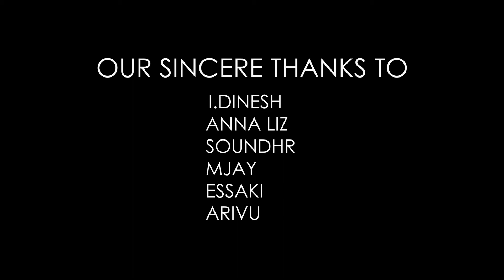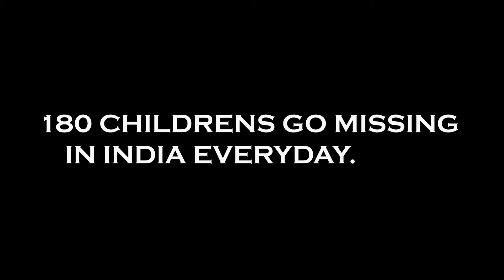Missing | Tamil Short Film | Haridhaas R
Know how many childrens go missing everyday in india.